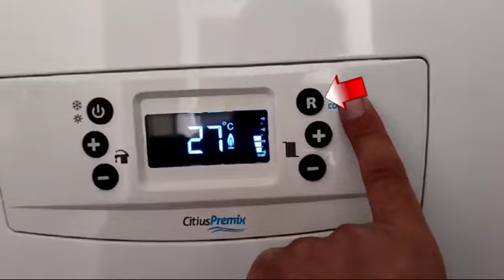Eca Citius Premix Kombi Resetleme nasıl yapılır ? | Eca Kombi arıza kodları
Merhaba arkadaşlar Bu videoda sizlere Eca Citius Premix kombi resetleme nasıl yapılır. İçerikli videodan bahsetmek istedim. Eca kombi arıza kodları olarak yaptığım videolar ile sizlere yardımcı olduysam ne mutlu bana. Eca kombi modellerinin hemen hemen tümünün arıza kodlarını sizlere paylaşmaya devam edeceğim. Umarım video yararlı olmuştur.